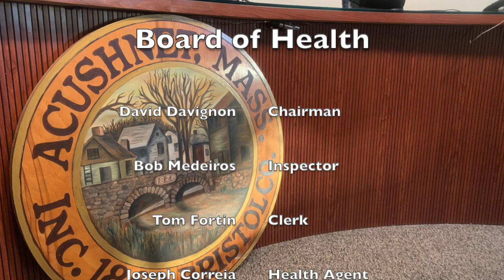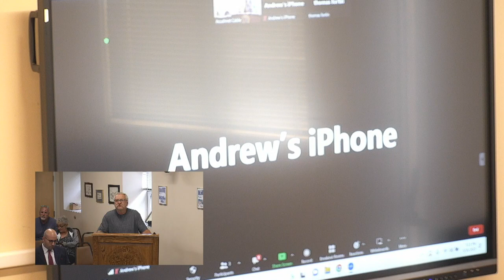Acushnet: Board of Health May 16th 2023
Acushnet - Board of Health May 16th 2023 at 5:00pm